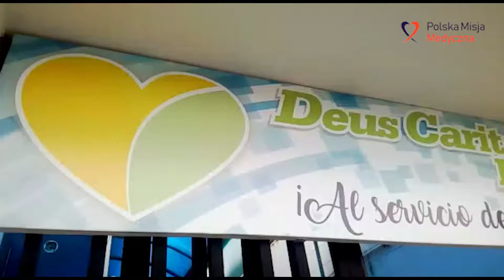Wenezuela: Dziękujemy!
Rubio, zachodnia Wenezuela. Na obrzeżach ponad 70-tysięcznego miasta stoi niepozorny budynek – klinika Benedykta XVI. Jedyny taki ośrodek w mieście. Popękane ściany i migające żarówki unaoczniają problemy, z jakimi mierzy się w ostatnich latach. Bez pilnego wsparcia to mogą być ostatnie dni kliniki, która mimo przeszkód próbuje funkcjonować w upadającym kraju.